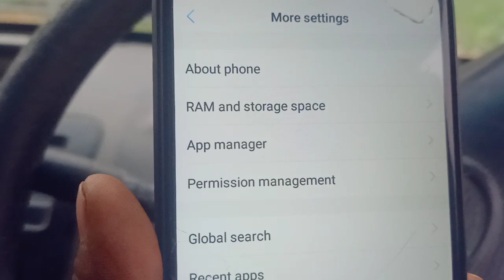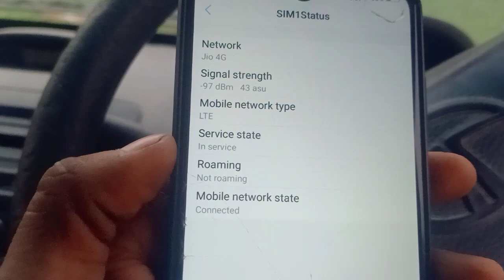Vivo Phone Ka Model Kaise Check kare | Vivo All Phone New Tricks